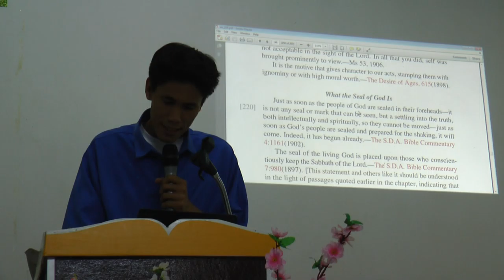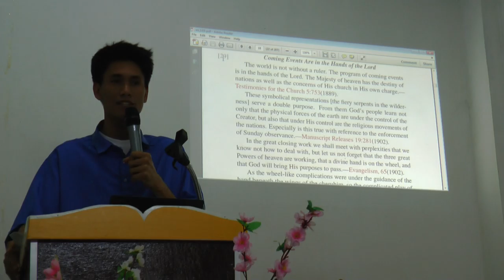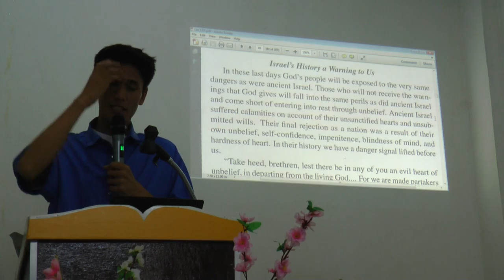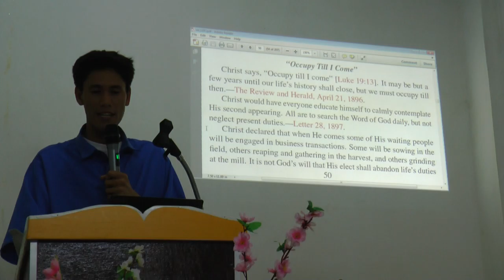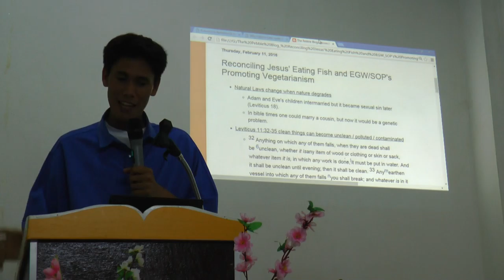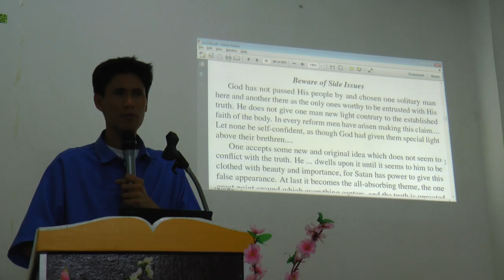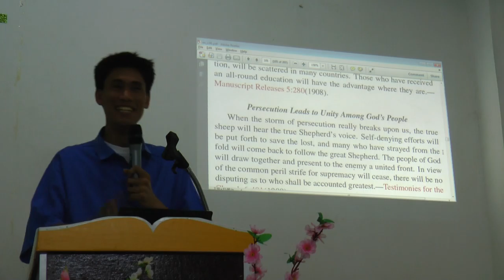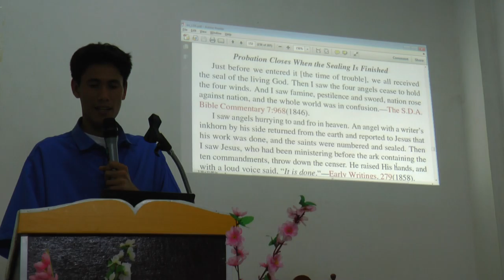Last Day Events [tagalog] - Creekland Taguig SDA Church - Winelfred G. Pasamba